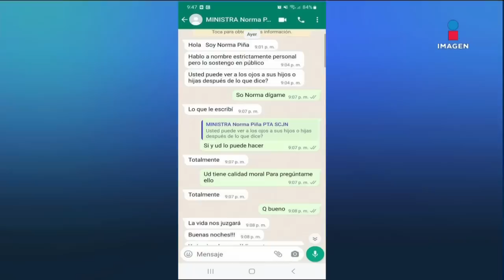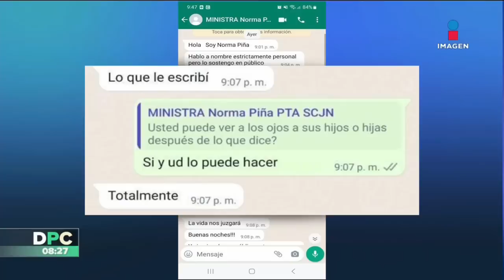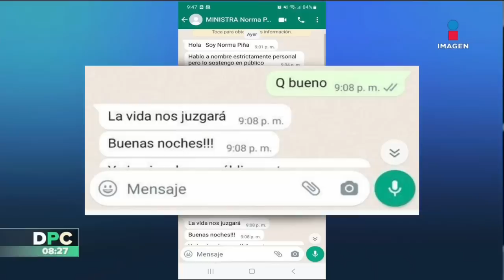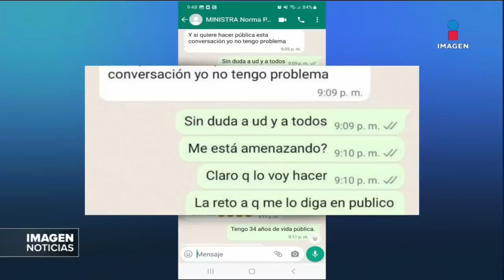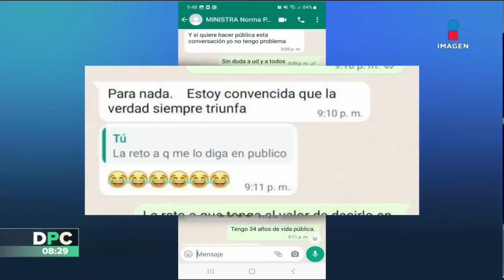Armenta denuncia supuestos mensajes intimidatorios de Norma Piña | DPC con Nacho Lozano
AlejandroArmenta, presidente de la mesa directiva del Senado, denunció haber recibido supuestos mensajes intimidatorios presuntamente de la ministra de la SCJN, NormaPiña.